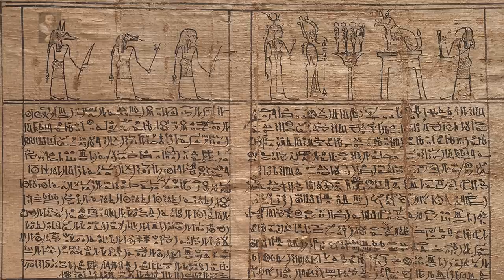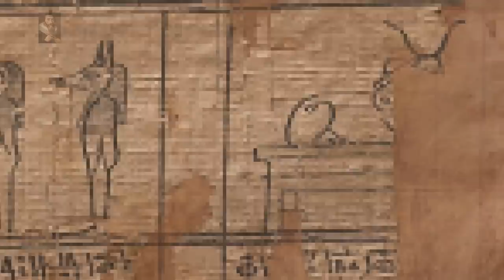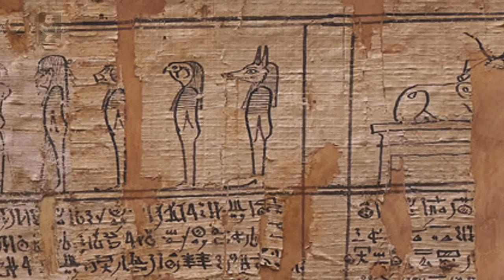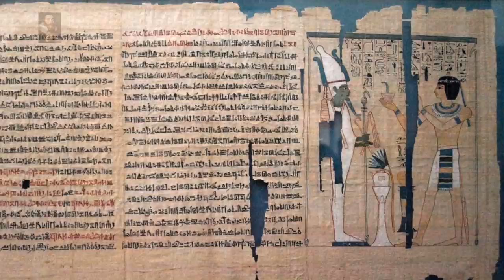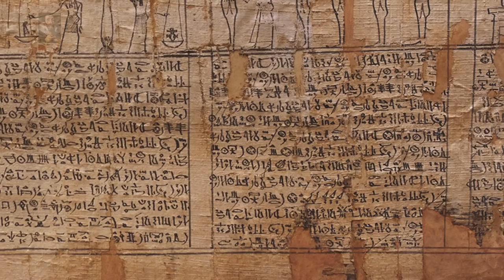"Book of Breathing" How The Ancient Egyptians Would Join The Gods in the Afterlife